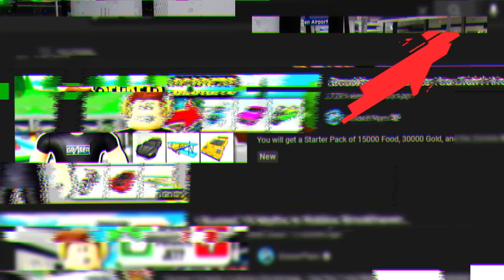5 Secrets You Didn’t Know In Roblox Brookhaven…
5 Secrets You Didn’t Know In Roblox Brookhaven…

Use Star Code GRASER when purchasing Robux or Premium!